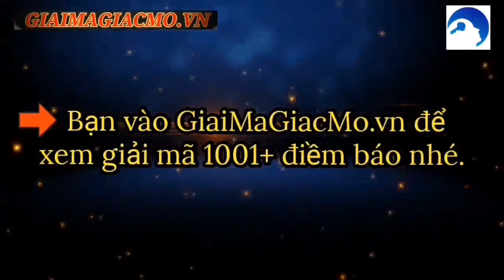Mơ Thấy Sảy Thai Điềm Gì ☯ GiaiMaGiacMo.vn👁 Giải Mã Giấc Mơ Thấy Sảy Thai✅ CHÍNH XÁC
Mơ Thấy Sảy Thai Điềm Gì, Đánh Con Gì ❤️️ Giải Mã Giấc Mơ ✅ Cùng Chuyên Gia Giải Mã Và Tìm Hiểu Bí Ẩn Điềm Báo Đằng Sau Giấc Mơ Sảy Thai

Nằm Mơ Thấy Sảy Thai Là Điềm Báo Gì
Giải Mã Giấc Mơ Bị Sảy Thai
Bà Bầu Mơ Thấy Sảy Thai Chảy Máu
Nằm Mơ Thấy Sảy Thai Có Máu
Mơ Thấy Người Sảy Thai
Mơ Thấy Mình Bị Sảy Thai Là Điềm Gì
Mơ Thấy Sảy Thai Chảy Máu Đánh Con Gì
Mơ Thấy Mình Bị Sảy Thai Đánh Con Gì
Mơ Thấy Người Khác Sẩy Thai Đánh Con Gì
Người ta cho rằng mỗi giấc mơ đều báo hiệu một điều gì đó sắp xảy có liên quan đến người nằm mơ. Chính vì thế giấc mơ bị sảy thai khiến không ít người tỏ ra rất bất an, đặc biệt là những người đang mang thai.

Mơ sảy thai là điều không ai mong muốn. Đây là thời kỳ cơ thể mẹ bị yếu, sức khỏe không đảm bảo để nuôi thai nhi. Giấc mơ này khiến bất kỳ ai cũng lo lắng, hoang mang đặc biệt chị em phụ nữ đang mang bầu.

Vậy Nằm Mơ Thấy Sảy Thai Là Điềm Báo Gì? Giấc mơ này mang tới điềm báo tốt hay xấu, có ý nghĩa ra sao? đánh đề con gì? Mời bạn đọc tham khảo chi tiết ý nghĩa giấc mơ bị sảy thai ngay tại bài viết dưới đây của các chuyên gia giaimagiacmo.vn để có được lời giải đáp rõ ràng nhất nhé!

Giấc mơ này có lẽ sẽ khiến bạn phải hốt hoảng và hoang mang, sợ hãi khi gặp phải. Nằm mơ bị sảy thai có lẽ là điều kinh khủng và tồi tệ nhất nếu như nó xảy ra đối với những bà mẹ đang mang bầu. Sảy thai là hiện tượng em bé trong bụng mẹ bị chết, có thể là do lưu thai chết từ trong bụng hay là do các hoạt động ngoại cảnh tác động vào phía bụng của người mẹ khiến em bé mất đi (sảy thai).

Nằm chiêm bao thấy bị sảy thai có thể là một lời nhắc nhở bạn hãy tự chủ hơn trong cuộc sống của mình. Bạn cần kiên quyết, kiên định hơn, tự xử lý mọi việc. Ngoài ra hãy chú ý hơn đến sức khỏe bản thân mình, tránh những trận bão bệnh không đánh có.

Tuy nhiên còn phụ thuộc vào ý nghĩa cụ thể của từng giấc mơ, tùy thuộc theo từng trường hợp bạn nằm chiêm bao gặp hoàn cảnh hay chi tiết như thế nào. Từng bối cảnh trong giấc mơ sẽ kết nối thành lời giải đáp chính xác nhất cho bạn. Hãy theo dõi cụ thể các trường hợp Giải Mã Giấc Mơ Bị Sảy Thai ngay tại đây.

🌻 Mời Bạn Đọc Xem Thêm 🌻 Mơ Thấy Cho Con Bú

Tắc Kè Kêu 5 Tiếng
Bà Bầu Mơ Thấy Sảy Thai Chảy Máu có thể đang báo hiệu tình mẫu tử. Bạn đang quá lo lắng cho đứa bé và không biết phải làm sao để giữ an toàn, bảo vệ cho con. Đây hoàn toàn là một giấc mơ không mang điềm xấu với các mẹ đang mang thai.

Nằm mơ thấy sảy thai có máu thì đây chính là điềm báo cho việc bạn đang chạy theo những điều không đáng. Nếu bạn là nữ thì đây có thể là một cảnh báo về việc sức khỏe bạn đang bị tụt dốc. Còn nếu là đàn ông mơ thấy sảy thai có máu chứng tỏ họ đang cảm thấy có lỗi và đang hối hận một điều gì đó.

⭐ Tìm Hiểu Điềm Báo ⭐ Mơ Thấy Bế Trẻ Con

Mơ Thấy Xe Tải Bị Lật
Đây cũng có thể là một điềm báo về một sự thay đổi lớn sắp diễn ra trong cuộc đời bạn. Nó có thể là dấu hiệu kết thúc một chuyện gì đó nhưng cũng chưa thể khẳng định nó là tốt hay xấu. Hoặc đơn giản, bạn nằm mơ thấy sảy thai khi đang có một vấn đề nào đó trong gia đình.

Điều này có nghĩa là cuộc sống của bạn sắp có nhiều thay đổi. Nó báo hiệu việc bạn đang bị động và đang không kiểm soát được bản thân hoặc cuộc sống của mình. Mọi chuyện đang thay đổi không như bạn mong muốn và điều này làm bạn lo lắng, chán nản muốn buông bỏ…

Đừng Vội Bỏ Qua Những Giải Mã Độc Đáo 💛Mơ Thấy Bé Trai💛

Mơ Thấy Mất Ví Tiền Rồi Tìm Lại Được
Mơ Người Khác Bị Sảy Thai
Nằm chiêm bao thấy một ai đó có thể là người bạn quen biết hoặc không quen biết bị sảy thai, thì đó có thể là dấu hiệu cho thấy bạn đang lo lắng và suy nghĩ rất nhiều về người này. Bạn có thể trò chuyện, hỏi hăn và quan tâm họ, tìm cách nào đó để có thể giúp họ vượt qua được những khó khăn đó.

Mơ Thấy Người Khác Sảy Thai Chảy Máu
Khi bạn nằm Chiêm bao Thấy Người Khác Sảy Thai Chảy Máu là điềm báo cho biết bạn đang lo lắng về một vấn đề nào đó và điều này khiến bạn luôn mất tập trung khi làm việc. Vì thế bạn nên giải quyết mọi việc thật tốt để bản thân tập trung cho sự nghiệp của mình.

🌻 Đừng Vội Bỏ Qua Những Giải Mã Độc Đáo 🌻 Mơ Thấy Bé Gái

Mơ Thấy Bế Trẻ Con
Mơ Thấy Bạn Sảy Thai
Từ giấc chiêm bao này có thể thấy được bạn là một người hay tự ti và cảm thấy thua kém người khác. Mặc dù không hề có chuyện đó. Hãy tự tin lên, làm chủ bản thân, chủ cuộc sống và hạnh phúc của mình thì bạn chắc chắn sẽ có được những thành công và hoàn thành được dự định của mình.